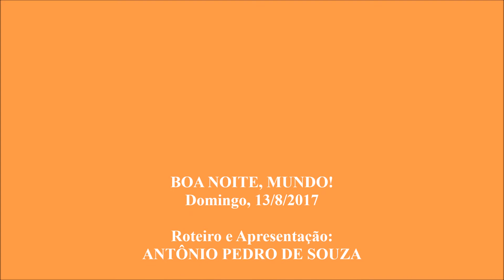Boa Noite, Mundo! - 13/08/2017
Esqueça o noticiário e a programação cinematográfica!
O "Boa Noite, Mundo!" surge com uma proposta humorística para o fim da noite.
Na edição de hoje, uma reflexão filosófica sobre o Youtube e sobre o Dia dos Pais.